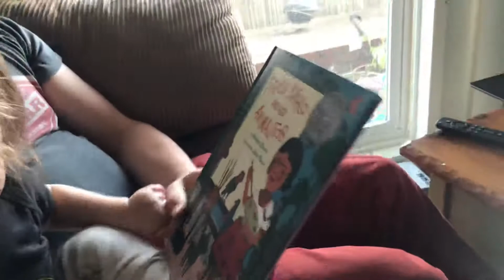George T opening his bday gift from Auntie Lolo & Drunkel Brooks